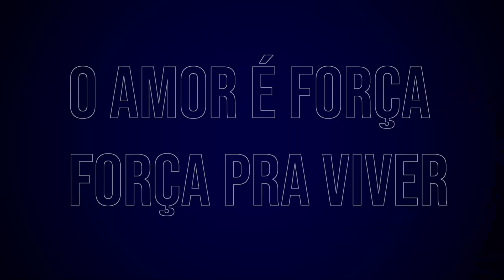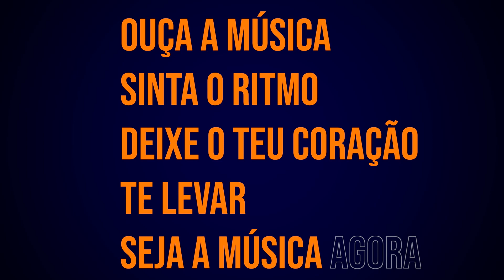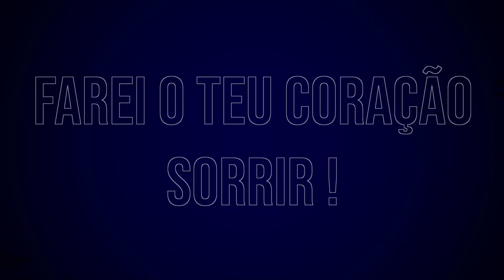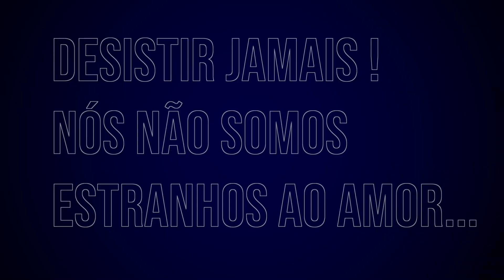Flash 4Music I Aldir Blanc – Música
"Flash 4Music" é um projeto realizado pela Banda Flash Beat, que consiste num resgate de quatro canções da década de 80, consagradas no segmento Pop Music Internacional e Nacional, numa interpretação repleta de ricas harmonias vocais e um instrumental surpreendente! Com Emily Pessoto Finati, Marcelo Bacochina, Cleide Aparecida Lisboa, Miguel Povreslo Junior, Ricardo Caetano de Souza e Ricardo de Oliveira Damas.

CULTURA JUNDIAÍ
*A Lei Aldir Blanc (Lei Federal nº 14.017/2020) foi criada em 2020 a fim de beneficiar artistas e espaços culturais, cujas atividades foram impactadas pela pandemia. Este vídeo é um dos projetos selecionados pela Unidade de Gestão de Cultura (UGC), via edital Municipal.